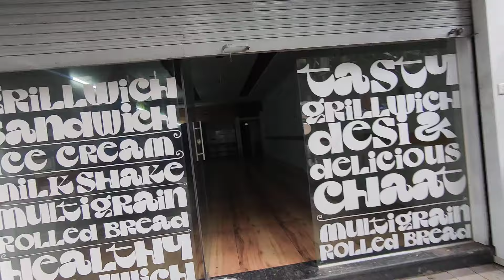Sharddha Hights borivali Near BBC hotel